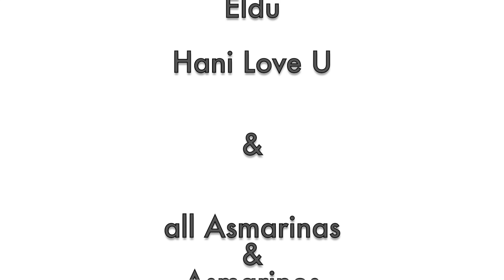eritrea, Asmara City, old images of asmara, eritrea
Studio-Produktion
Mercy & Grace